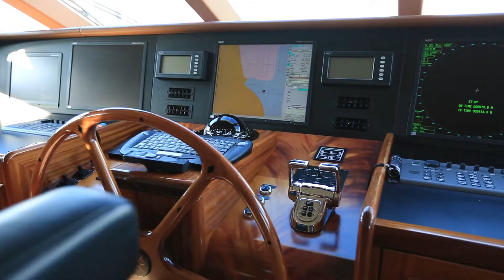Florida Yacht photography | Florida Yacht video 130' Westport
Yacht Details
Overview
"JW" represents an extremely clean 2008 130' Westport that has benefitted from a knowledgeable owner, very attentive crew and 100% private usage.  Her interior features a spacious 5 stateroom layout with the sought after raised panel Mahogany woodwork.
Among her many features and upgrades:
* Hard top
* Teak decks
* Bow and Stern thrusters
* Hydraulic passerelle
* Fly bridge helm station
* Alfa Laval - fuel treatment system
* Headhunter black water treatment plant system
* Kaleidescape video system
Vessel Walkthrough
"JW" offers five staterooms plus accommodations for six crew.  The master stateroom is on deck forward, and offers a very open feeling with en-suite his and her heads and king size bed.  There are two mirror image VIP staterooms down the stairs amid ship, one is to port and the other starboard, both offer en-suite head with king berths.
The fourth and fifth guest staterooms are twins with en-suite heads.
The large aft deck offers a walk-behind bar with large TV to port forward corner of aft deck with surround sound.
Going forward from the aft deck, through counter balanced stainless steel sliding doors, you enter the salon which includes luxurious sofas and occasional chairs and cocktail table.
The formal dining area forward of the salon and the stairway up to the pilothouse/sun lounge is forward in the starboard walk-tru and a second stairway down to the guest cabins is forward.  There is a door to port for direct access between the galley and the dining area.
The day head is forward and to starboard and offers a Royal Flush Hydro Vac toilet, stone vanity top and matching marble flooring.
Features Summary

    Interior joinery raised panel Mahogany with Burl inlays throughout, done in a satin finish with high gloss features
    Bow & Stern thrusters
    Black water treatment plant
    25 knot max speed
    Great fuel efficiency at 1100 RPM, which burn rate is approx. 33 gallons total at 12 knots @33% load
    6'6" draft, loaded
    Hydraulic passerelle
    ASEA shore power converter
    Teak decks

Aft Deck
Aft deck bar: 2 Subzero drawers and Hoshizaki ice maker, sink with hot/cold water and storage for barware.
Built-in settee with cushions and ottoman
Westcoast 72" round teak table with polished stainless steel pedestal and 7 chairs 40" HDTV
Teak deck
Spiral staircase leading up to boat deck and down to engineers control room
(2) Southerland teak lounge chairs with ottoman
Salon
The salon is large, bright, airy and expansive that comes with very good seating and a large console in the starboard aft corner for the 50" television.
Some of the features include:

    Custom upholstered couch
    Wood cocktail table with glass top
    (2) club chairs
    End table with lamp
    Game table with (2) upholstered chairs
    50" HDTV
    DVD player
    Surround sound
    Majilite headliner
    Hunter Douglas blinds and window treatments